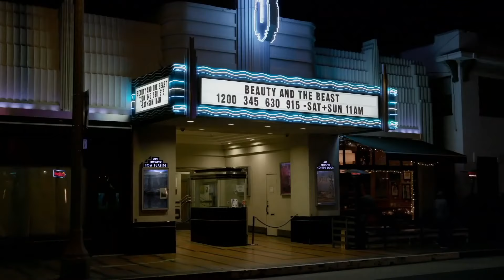Young Sheldon Missy's First Kiss | YoungSheldon Season 5 Coming Nov 5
Young Sheldon Missy's First Kiss | Young Sheldon Season 5 Coming Nov 5